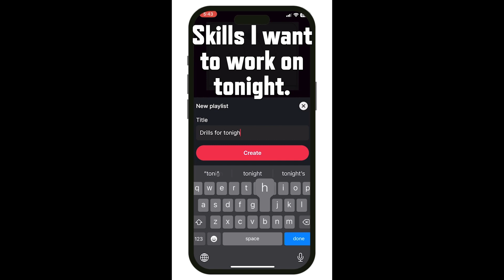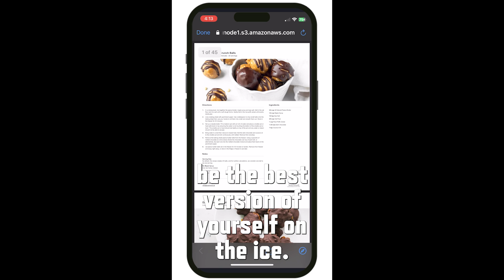Mark Visentin discusses managing the car ride home after a tough game and more!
Today’s topics: How to handle the car ride home after a tough game. Possible down falls of taking the game “too serious” and where it may lead. How to make things fun! What to look for in a goalie coach

If you find this valuable, there is a tip option if you’re viewing in a desktop browser.